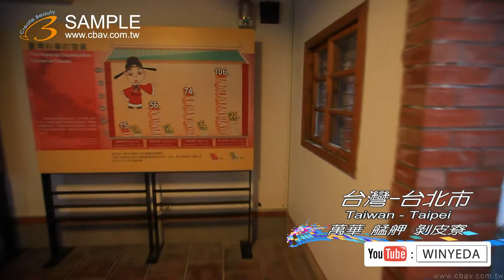Full HD 1080p 美的因 台北 萬華 艋舺 捷運 逛逛 剝皮寮 行腳 ky0402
(受限頻寬因素無法將畫質完美呈現,歡迎來電預約賞片)單機錄影(36組)、FULL HD多機EFP轉播(3套)、SD多機EFP轉播(4套)OB轉播車(3台)、32呎大型手臂(四組)、電腦剪接(六間)、上市上櫃簡介、工商簡介、產品簡介、教育訓練簡­介、製程簡介、電視廣告、Web廣告、Web Kuso廣告、廣告機營運、豪華婚禮MV、行銷簡介、電腦動畫、互動光碟製作、CD、DVD、BD光碟母片壓片製造、教學影帶製作、平面設計、影音網站建置、HDTV高畫­質影像製作中心、FULL HD 影像素材交易授權、廣告拍攝、MV拍攝、偶像劇拍攝。